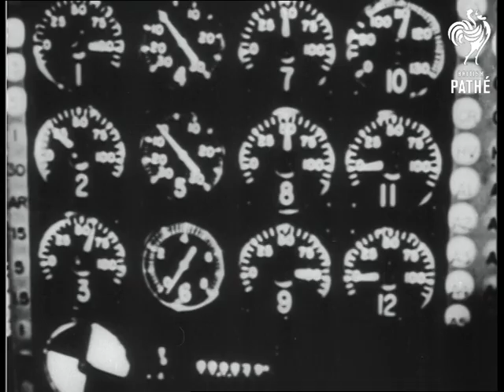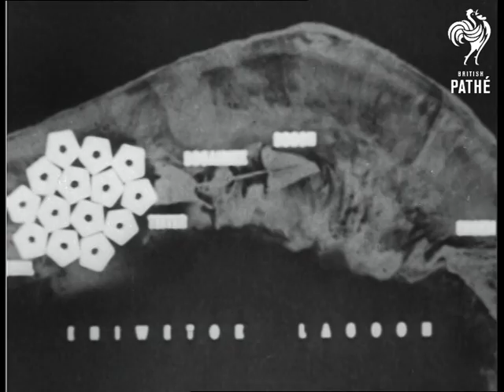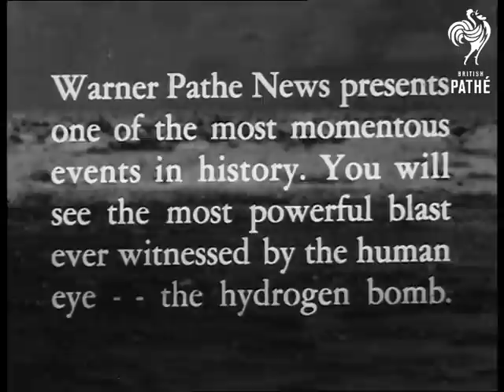H-Bomb (1954)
Eniwetok Atoll.

MS destroyer at sea. Aerial shot of Eniwetok Atoll. Aerial shot of island Illujelap. Aerial shot of two islands connected by long plywood tunnel. MS of building called "Cab" (one which houses the bomb). LS plywood tube connecting Illujelap to Bogen isle. Aerial shot of two island and plywood tube. MS destroyer at sea. Shot of another destroyer at sea. Interior, briefing hut. Pan, CUs scientists and army men, General Clarkson, General Walsh Dr Alban Grades. Interior, man bends over control panel. CS metres and dials. CS scientists (natural sound - COUNTING!) Zoom, shot of explosion. Shooting out of sea, shock wave racing towards destroyer. Observers on destroyers watching. Succession of shots of explosion and bomb's effects. MS helicopter taking off. CS observers. CS helicopter taking off. Aerial shot, helicopter in flight. Aerial shot, Bogen island, panning across to Illujelap (not there). Aerial shots, panning over where Illujelap was. MS destroyer. Repetition of the explosion: scientist counting, explosion! Follows a demonstration of destruction power of the bomb on various examples: superimposed New York skyline, map of Washington, 14 Pentagon buildings squeezed into bomb crater, mushroom, etc.

(Comb.F.G.) (Orig.A.)

Not for sale without permission from Mr Howard Thomas - note found in the original document. "Just off the secret list" - says paperwork.
 FILM ID:150.02